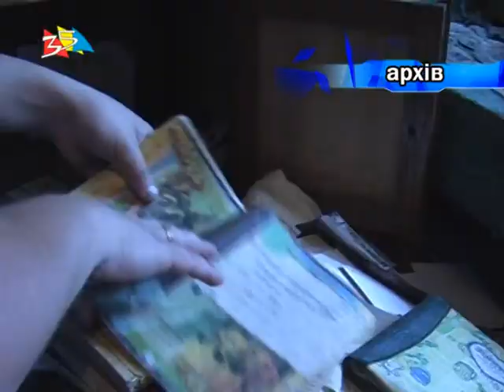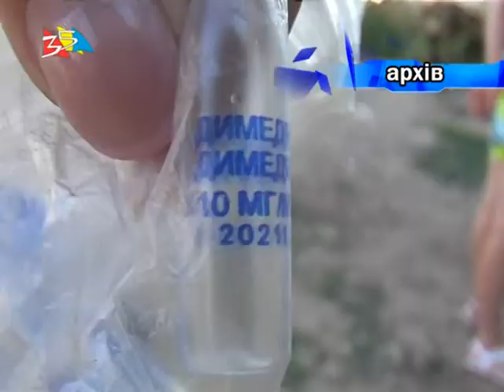Объектив 2 4 15 заседание о проблемме наркотиков